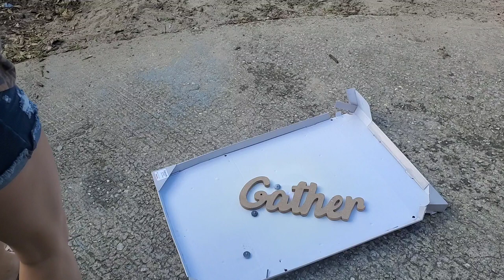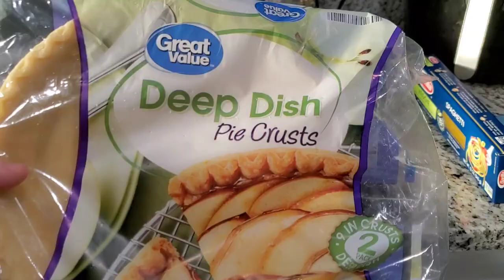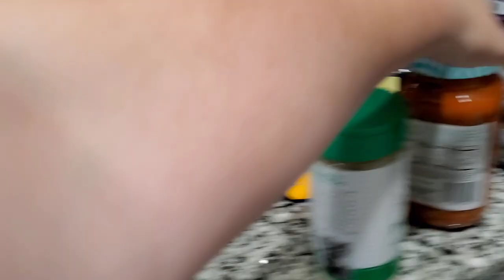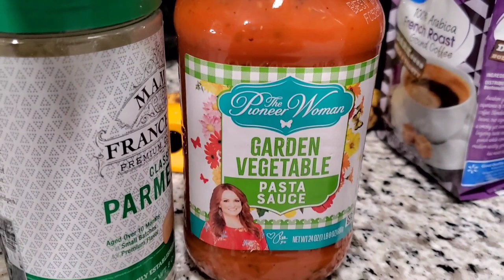Clean and decorate with me | Farmhouse spring decor | Easy dinner recipe | DITL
Clean and decorate with me vlog

hey yall welcome back to another video. I hope your having a wonderful day !

Follow me 💕